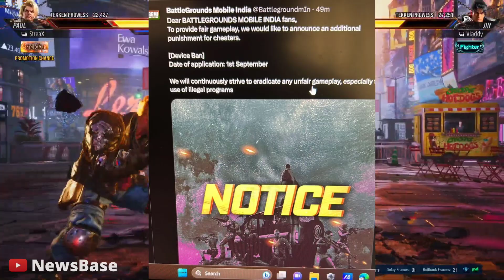SCOUT ON TEAM MAYAVI H@KING - REPLY 😱 | MORAL REACT ON SOUL BAD PERFORMANCE 😭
📍TIMESTAMP
0:00 - intro
0:04 - Scout Views On Team Mayavi
1:30 - Good News For BGMI Fans
1:46 - Mortal React On SOUL Performance
2:08 - outro

team mayavi hacking ?
team mayavi exposed ?
soul bad performance in bgms
mortal react on soul performance
scout react on team mayavi hacking
scout views on team mayavi hacking
hackers in bgmi
krafton taking action on hackers

📌HASTAGS